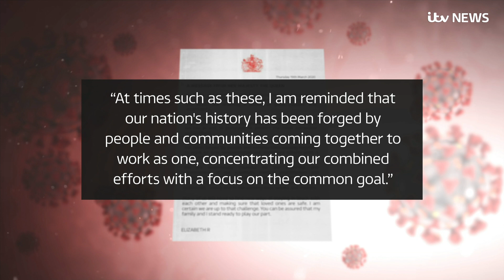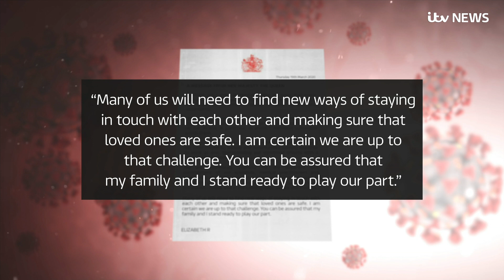Coronavirus: Queen says nation is 'up to challenge' of beating Covid-19 | ITV News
The Queen has released a statement to the British public saying the country is entering "a period of concern and uncertainty".

But she says she is confident the nation is "up to the challenge" of beating coronavirus.